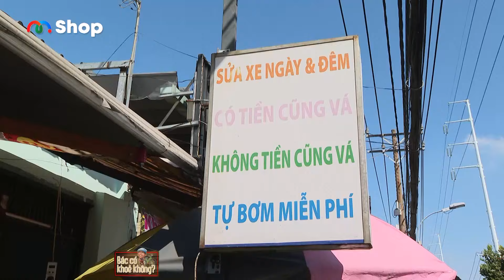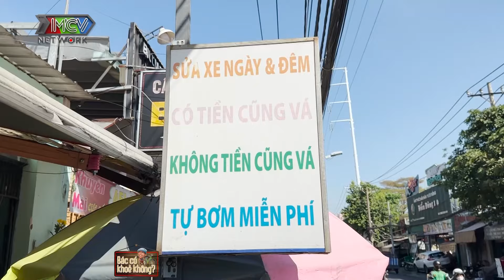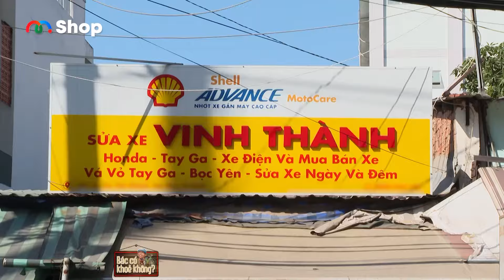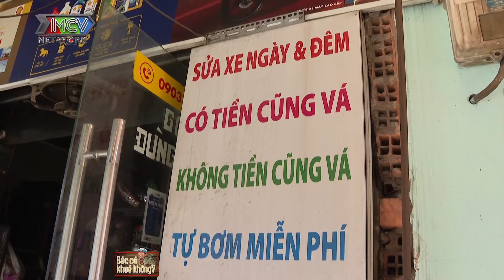Tiệm sửa xe bơm xe miễn phí, không tiền cũng vá | Bác Có Khỏe Không #69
🎬 BÁC CÓ KHOẺ KHÔNG? - chương trình truyền hình thực tế như một lời chào thân tình mộc mạc đậm chất Việt đồng thời cũng thể hiện rõ thông điệp sức khoẻ là vàng đối với những người bạn già.

Ở trên đường Âu Cơ, Tp.HCM, có một tiệm sửa xe nhỏ của ông Vinh, một người đàn ông có tật ở chân. Và trong tiệm có tấm bảng hiệu khiến ai cũng tò mò “Có tiền cũng vá, không tiền cũng vá, bơm xe miễn phí”. Và thật sự là bất kỳ ai đến đều có thể bơm xe miễn phí. Ông Vinh còn kể là trong đêm khuya có những người lỡ hư xe mà trong túi hết tiền, ông sẵn sàng sữa miễn phí, thậm chí là hết xăng ông cũng cho xăng. Lý do gì khiến cho ông Vinh lại có cách làm khác người như vậy, hãy cũng MC Trung Dân trò chuyện với ông Vinh để hiểu thêm về cuộc đời ông, qua đó ta có thể thấy giữa thời buổi này lòng tốt vẫn còn rất nhiều quanh đây.

📍 Bác Có Khỏe Không phát sóng vào 17H00 Thứ Năm hằng tuần trên kênh youtube MCVMedia.

►Cùng MCV Media và nghệ sĩ Trung Dân khám phá mọi nẻo đường
📣 Cùng MCV Media xem các sản phẩm xịn, deal siêu mịn:

NVKTBCKK_069